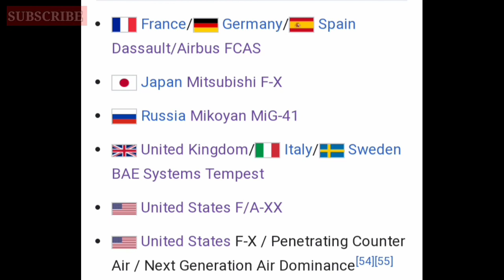DRDO का 6 GENERATION FIGTER JET, US के बाद दूसरा देश बनेगा भारत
दोस्तो आप सभी  का स्वागत है हमारी और एक नयी वीडियों मे आज हम इस वीडियों के माध्यम से आप लोगों को आज की रक्षा क्षेत्र से जुड़ी ख़बरें बताएगे अगर आप किसी भी तरह की कोई परेशानी हो वीडियों मे तो कॉमेंट सेक्शन में लिखे

धन्यवाद
जय हिंद ❤️❤️